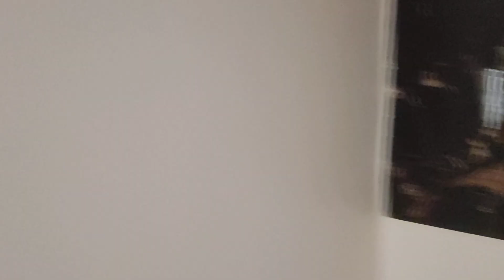Mysore house 2024